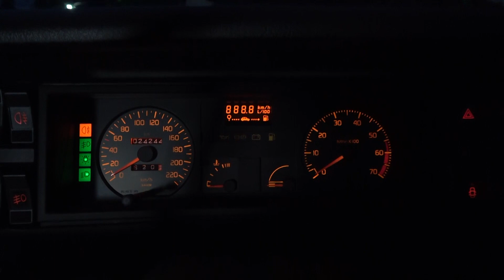[TRAILER] Renault 21 TXI 1994 con 24.000 km - Informe Completo Domingo 13hs - Suscribite - Oldtimer